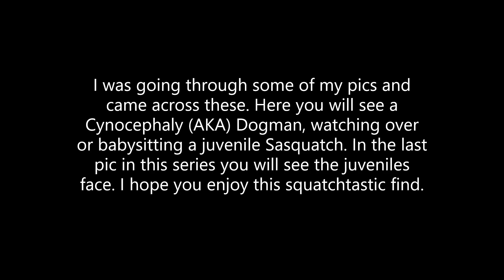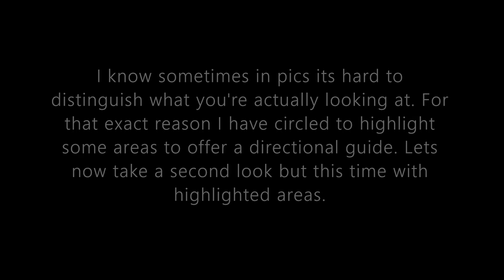Shocking Daytime Sasquatch Face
Juvenile sasquatch shows its face while being accompanied by a cynocephaly (AKA) dogman.